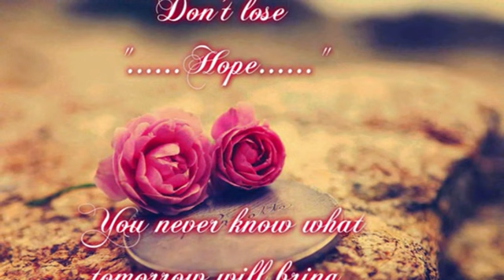Katrina & The Waves - Love Shine a Light - 1997 - Made By Els.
{ Lyrics Dutch Nederlands Translate }

Liefde schijnt een licht in elke hoek van mijn hart
Laat het liefdeslicht dragen laat het liefdeslicht dragen
Verlicht de magie in elk klein deel laat onze liefde
Schijn licht in elke hoek van ons hart

Liefde schijnt een licht in elke hoek van mijn droom
Zoals de machtige rivier die uit de beek stroomt
Laat onze liefde een licht schijnen in elke droom van onze dromen

En we gaan allemaal samen een licht schijnen
Allen schijnen een licht om de weg te verlichten
Broeders en zusters in elk klein onderdeel
Laat onze liefde een licht schijnen in elke hoek van ons hart

Liefde schijnt een licht in elke uithoek van de wereld
Verlicht de magie voor elke jongen en elk meisje
Laat onze liefde een licht schijnen in elke uithoek van de wereld